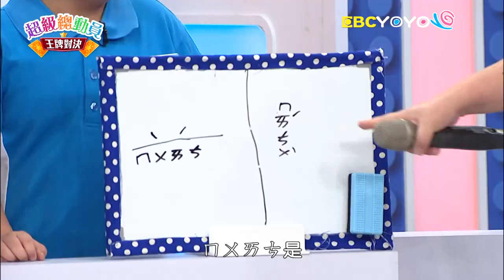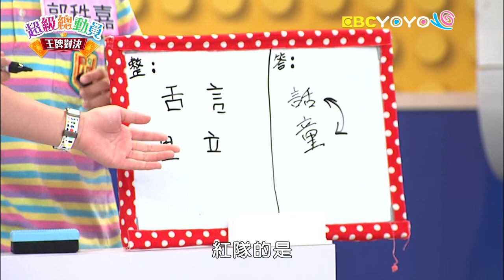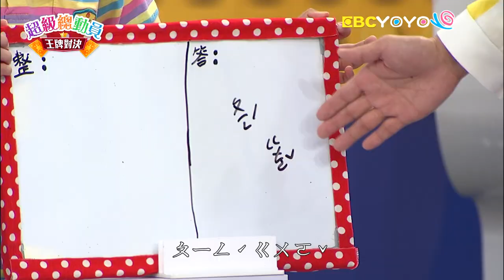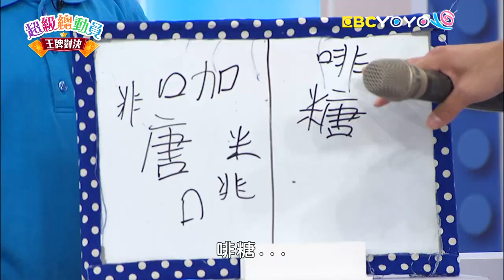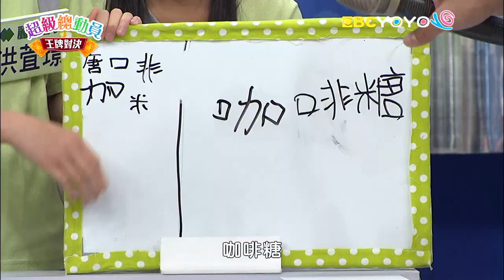【超級總動員】 偶像拼拼 X 展文 恩希｜兒童節目｜YOYO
寶貝超級才藝大競賽！